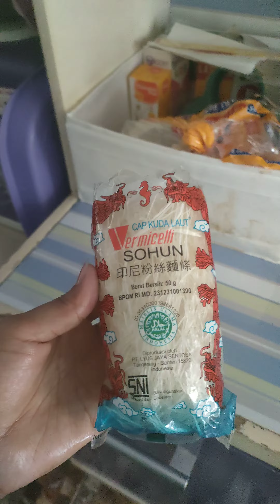Bunda & Dede Aiyra Makan Mpek2(2)